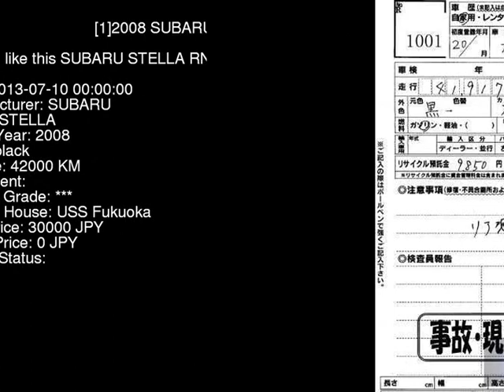2008 SUBARU STELLA RN1 - Japanese Used Car For Sale Japan Auction Import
2008 SUBARU STELLA  RN1 - Japanese Used Car For Sale Japan Auction Import RN1,SUBARU,STELLA,jdmvip,vip,jdm,cars,japan,jdmvip.com,japanesecars,usedcars Japanese Used JDM Car For Sale At Auction in Japan for Import